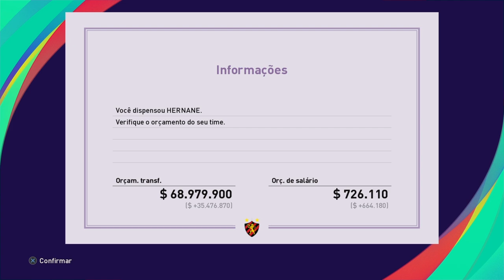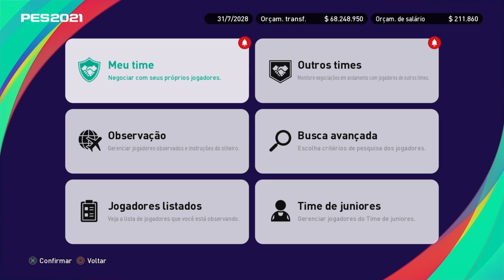PES 21 | MASTER LIGA | SPORT | MONTANDO O ELENCO